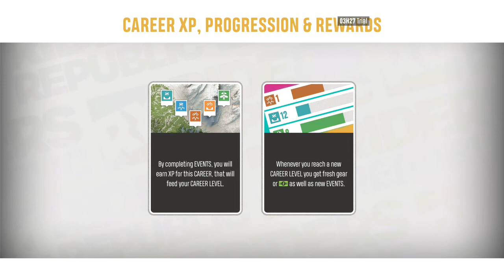Riders Republic Introduction Part 2 (Xbox Series S)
Introduction Part 2 For The Riders Republic Free Week Trial, Being Recorded On A Xbox Series S.